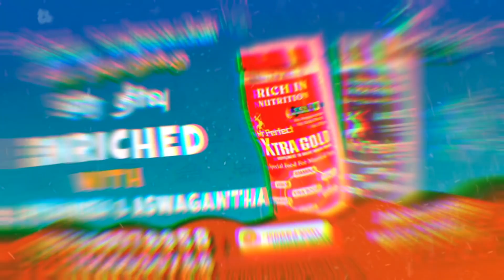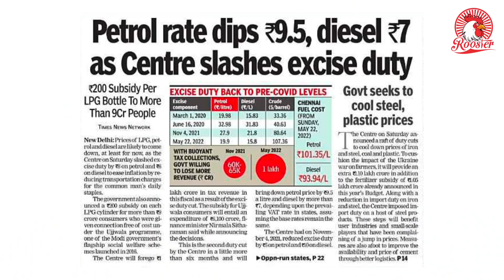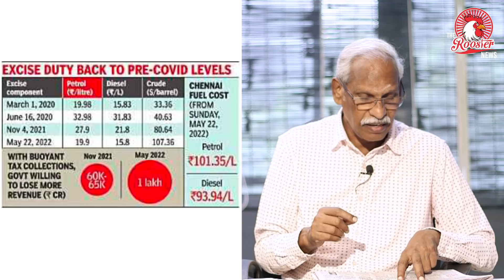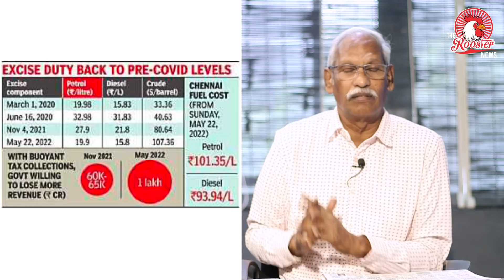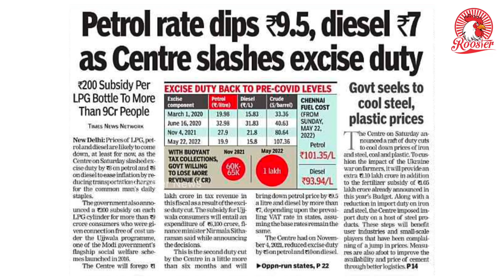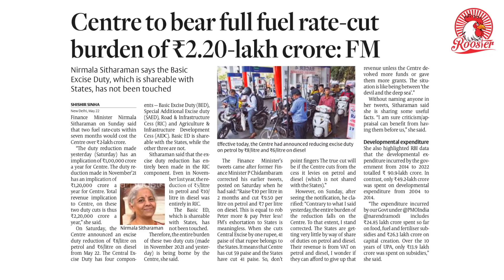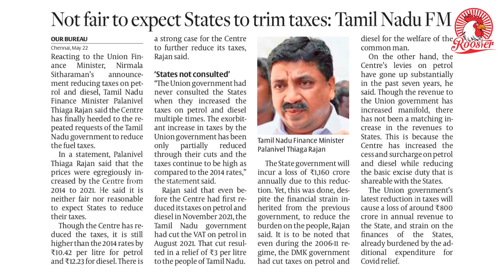Excise cut on fuel: FM Nirmala Sitharaman says burden to be borne by Centre | The Rooster News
The duty cut, effective Sunday, has a revenue implication of Rs 1 lakh crore annually for the Centre, which coupled with the earlier duty cut of November 2021 will result in a total revenue loss of Rs 2.2 lakh crore a year, she said.

Providing details of the cut in excise duty on fuels, Finance Minister Nirmala Sitharaman on Sunday said the excise duty cut of Rs 8/litre on petrol and Rs 6/litre on diesel has entirely been made in Road & Infrastructure Cess (RIC), which is not shared with states and hence, the burden lies with Centre. The duty cut, effective Sunday, has a revenue implication of Rs 1 lakh crore annually for the Centre, which coupled with the earlier duty cut of November 2021 will result in a total revenue loss of Rs 2.2 lakh crore a year, she said.

“Basic ED which is sharable with states has not been touched. Therefore, the entire burden of these two duty cuts (made in Nov, 21 and yesterday) is borne by the Centre. The duty reduction made yesterday has an implication of Rs 1,00,000 cr a year for Centre. The duty reduction made in November’21 has an implication of Rs 1,20,000 cr a year for Centre. Total revenue implication to Centre, on these two duty cuts is thus Rs 2,20,000 cr a year,” she tweeted.

Opposition leaders had said that this round of excise duty cut would reduce the share of states in central taxes.